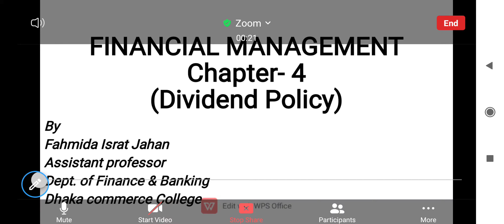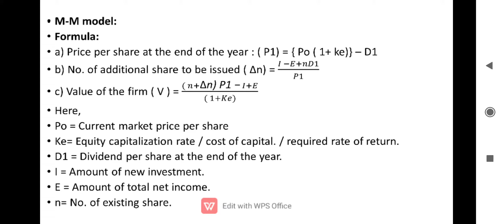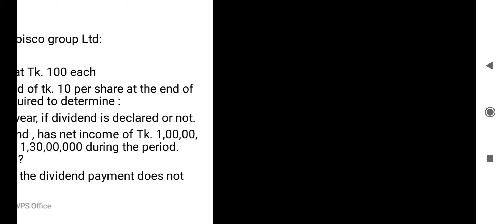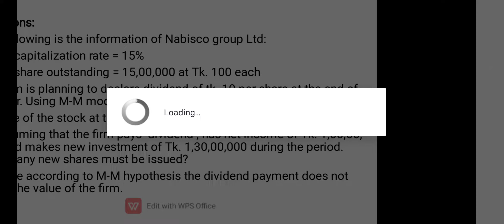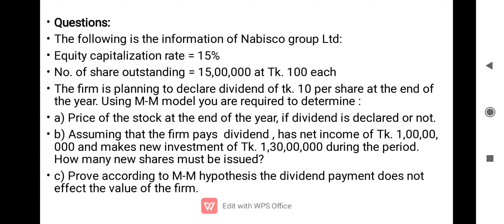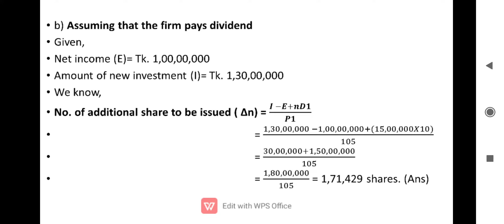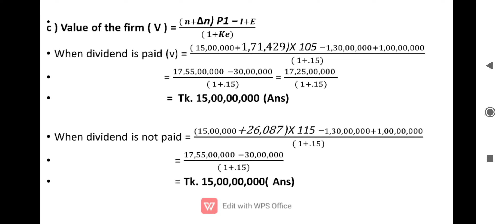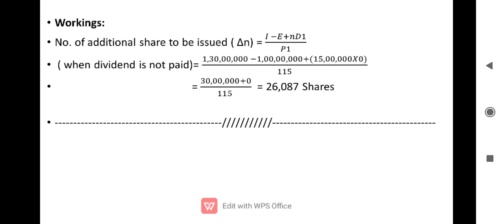Management 4th year, Sub-Financial Management, Date- 05/10/2020, Time-12.20 pm to 1.00 pm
Management 4th year, Sub-Financial Management, Date- 05/10/2020, Time-12.20 pm to 1.00 pm,  Fahmida Israt Jahan, Assistant Professor, Dept of Finance & Banking, Dhaka Commerce College